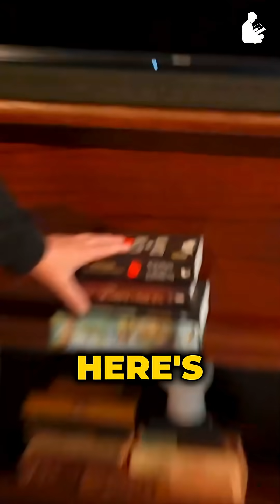🪖 Book Power: Self-taught grandfather in WW2! 😮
An unexpected glimpse into a personal library reveals more than just a monthly reading list. Tucked away near the current stack of books rests an astonishing collection: the very textbooks a grandfather used to teach himself engineering. This individual, who served in the Pacific Theater during World War II, achieved professional mastery in building Texas's roads and freeways despite only completing elementary school. The raw determination etched into these worn math volumes represents an incredible, self-made legacy that the current generation holds as priceless artifacts. It’s a powerful reminder of what dedication and a few good books can achieve.